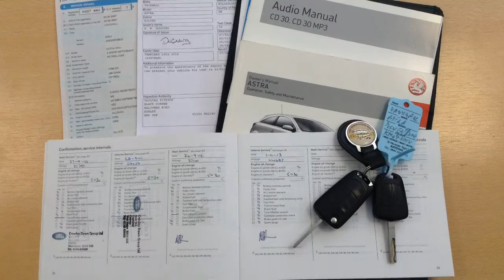Vauxhall Astra 1.8 SRi 16v Xp E4 3dr now sold by Taylors Pitstop Garage, nr Crawley West Sussex